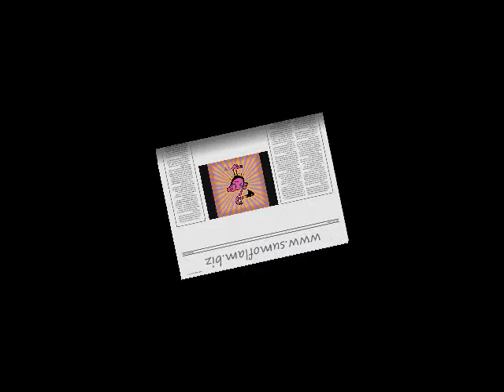Sumoflam does the Onoguri Dance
This is another of my Oita Broadcasting clips from 1990.  I visited the small village of Mie-machi in Oita Prefecture where I was introduced to the Onoguri Dance, a traditional dance that has been passed down thru families for many centuries. Here I had the chance to do it myself...all decked out!!

Video by OBS Television in 1990, edited by Sumoflam, 2007.